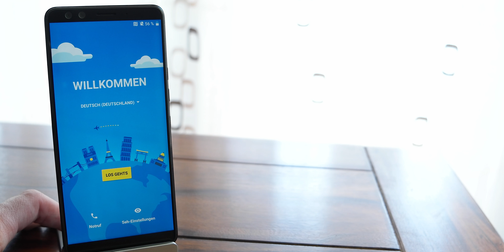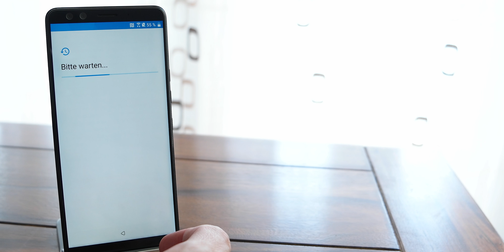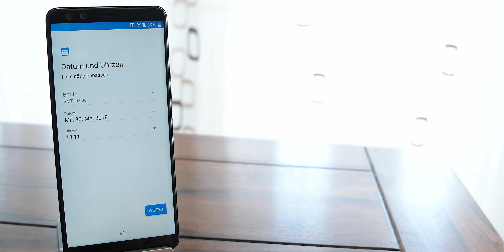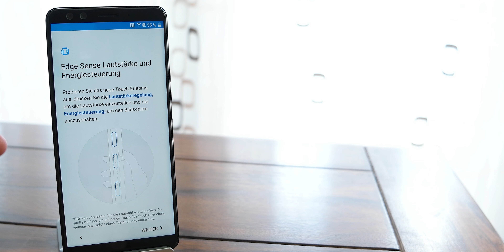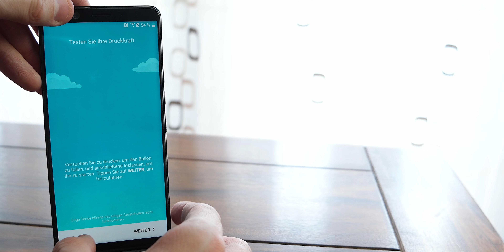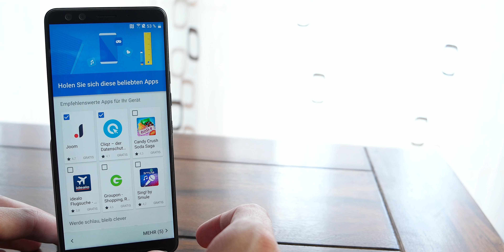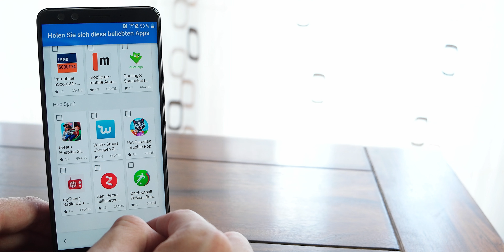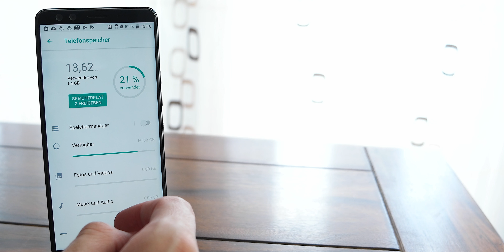HTC U12 Plus - Erste Schritte, Fingerabdruck einrichten, Speicher und Bloatware-Check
Hi.

Ich bin der Fuchs und ich teste hier aktuelle Technik.
Hauptsächlich Smartphones, aber auch interessantes Zubehör und ab und zu Flugzeuge und Autos.

MEIN SETUP